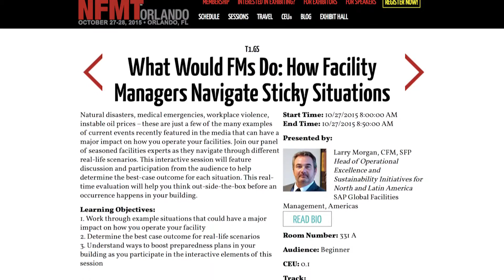NFMT Orlando is coming!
The perfect blend of solutions, strategies and sunshine, NFMT Orlando is a free conference and expo for facilities professionals wanting to better themselves and their buildings. The event takes place October 27-28, 2015, at the Orange County Convention Center in Orlando, Florida.